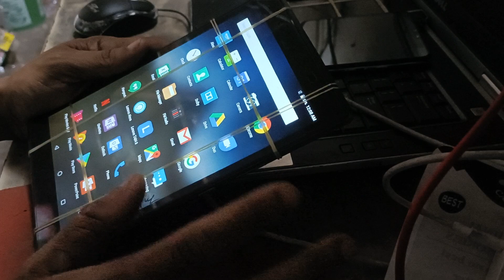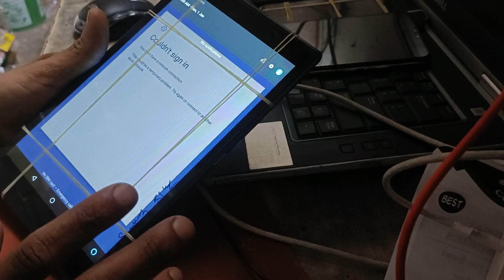original screen Lenovo tab m7 touch combo lcd folder display galss 1 💯%og ithelper